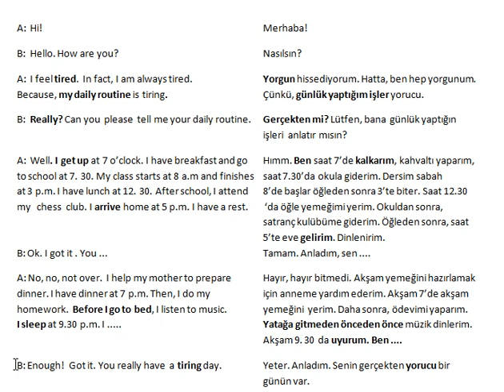6. Sınıf İngilizce Unit Life Dialogue 1 Daily Routine English With Dialogues